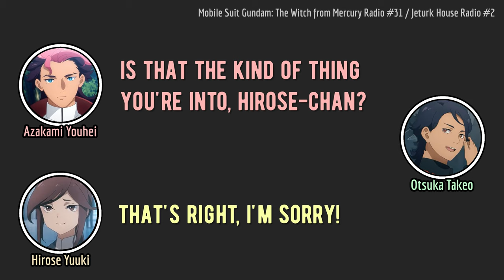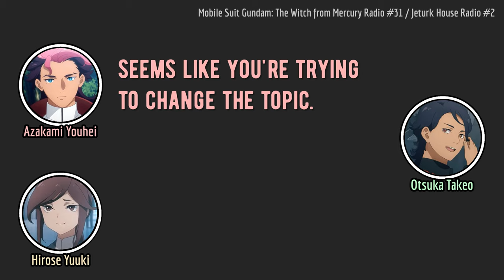(ENG SUB) Hirose Yuuki's appreciation for the Jeturk brothers (MajoRaji / GueRaji)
From the Gundam Witch from Mercury Radio ep.31, a.k.a. the second installment of the Jeturk House Radio.

Featuring:
- Azakami Youhei (Guel Jeturk)
- Otsuka Takeo (Lauda Neill)
- Hirose Yuuki (Petra Itta)

In which they discuss which characters they would like to get to know in real life, and Hirose likes Guel and Lauda a normal amount.